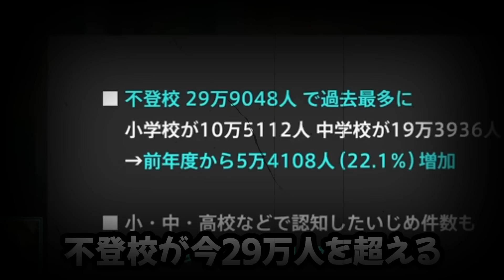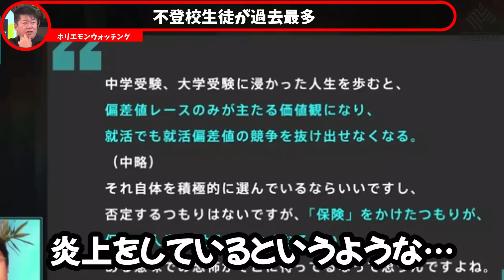【ホリエモン】不登校の児童生徒はこれからますます増えていきます！原因は●●です。これでは不登校になるのも当たり前です…【教育制度・登校拒否・引きこもり・堀江貴文】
役立つシーンを切り抜きサクッとご覧頂けるように編集し投稿をしております。